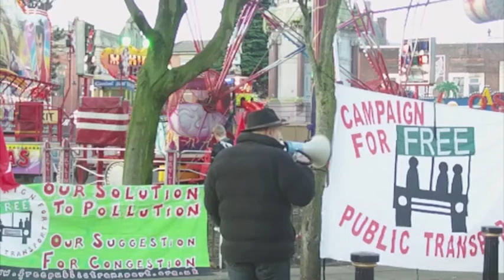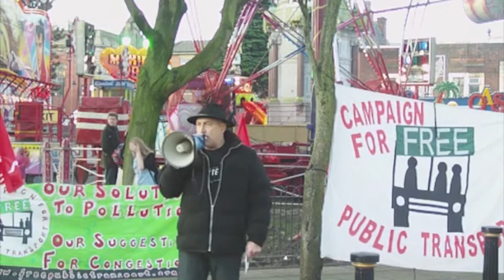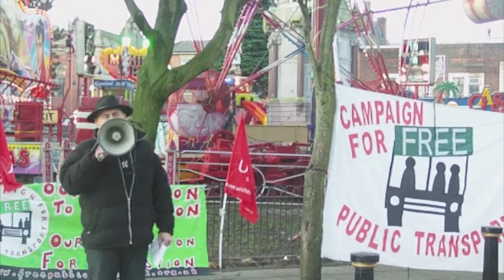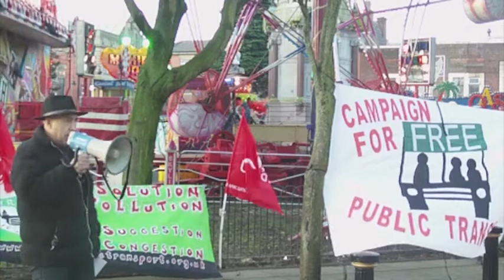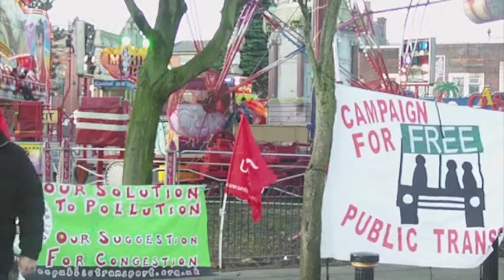Campaign for Free Public in Transport in Bury V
More video footage from the Campaign for Free Public Transport street event in Bury, Greater Manchester on Saturday 12th December.

Speakers from the campaign put the case for free public transport repeatedly over a loudhailer, handed out hundreds of campaign leaflets, and got lots more people to sign their growing petition.